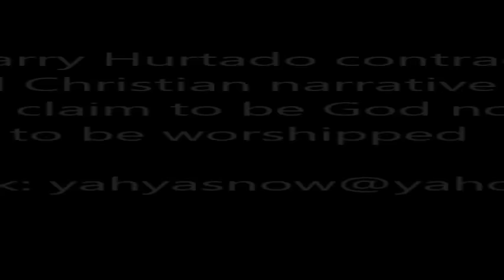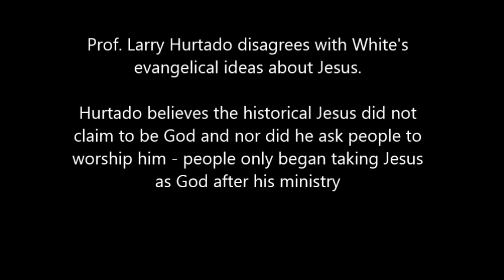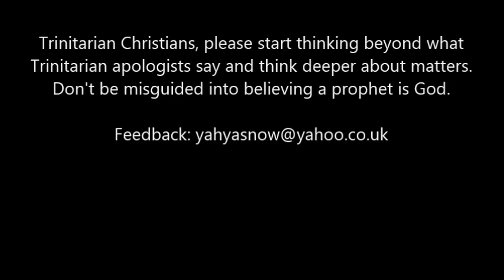Larry Hurtado Refutes James White: Did Jesus Claim to be God and Ask to be Worshipped?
Kudos to Paul Williams and Asad for bringing these revealing comments by Prof. Larry Hurtado to light. It is problematic for evangelical Trinitarian Christian apologists like James White and Nabeel Qureshi. NOTE: This is obviously not a direct response from Hurtado to White - I simply put together two clips just to highlight how Historical Jesus scholars part company with the evangelical Trinitarian types like James White. White can jump up and down all he likes and insult me but this is a useful video for the thinking Christian and thinking anybody :) Evangelical use of Prof. Larry Hurtado to prove Jesus is God backfires badly: